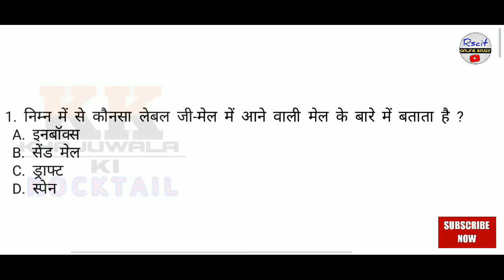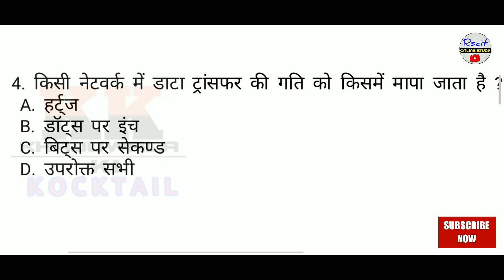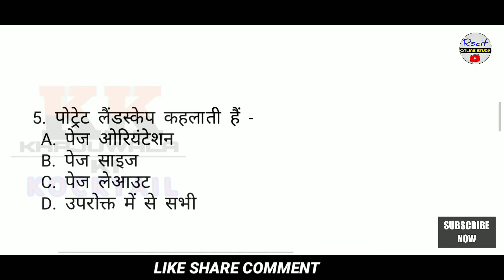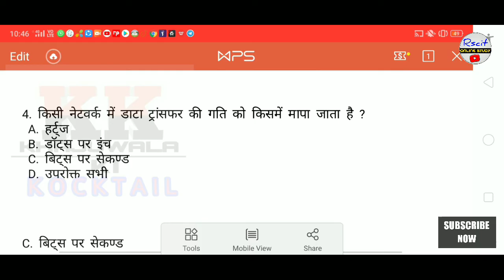RSCIT 16 October 2022 Paper, RSCIT Exam 2022 Paper Important Questions, Rkcl Rscit Vmou 16 October